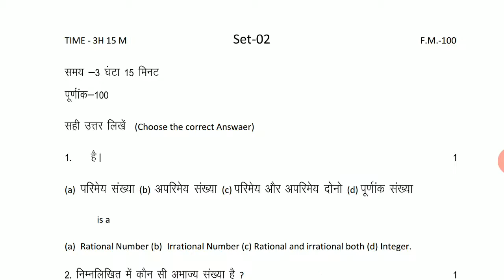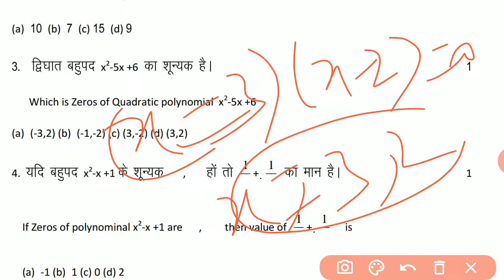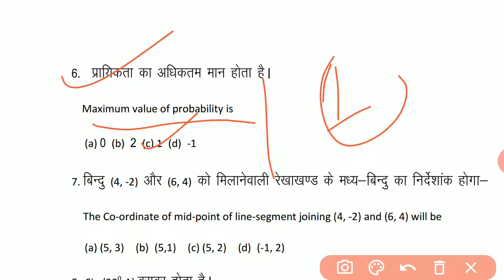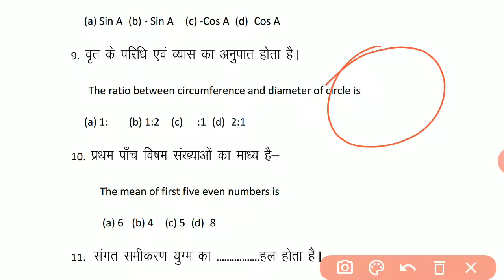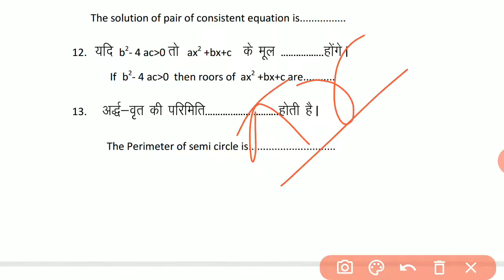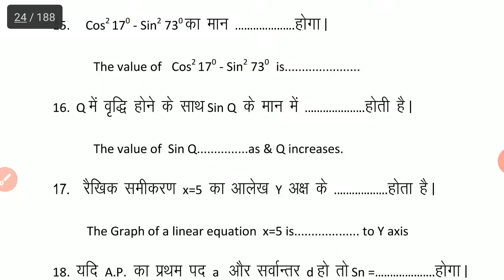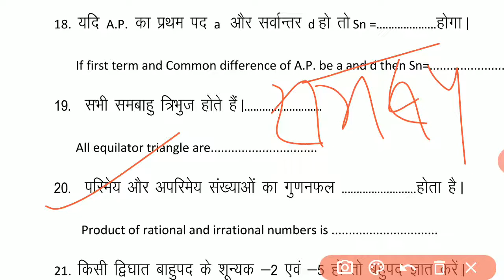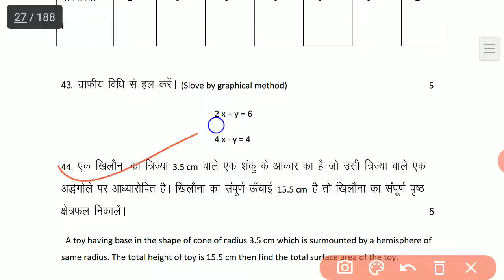Class 10th math modal papar 2021 | Bihar board model paper class 10th | MATH vvi question 2021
Bihar board model paper 2021 10th math | bihar board 10th model paper 2021 | bseb important que

10TH math model paper 2021 || NEW PATTERN Mathematics MODEL PAPER 2021 BSEB Matric MODEL SET 2021

10TH math model paper 2021 || NEW PATTERN Mathematics MODEL PAPER 2021 BSEB Matric MODEL SET 2021

Bseb bihar board model paper 2021 math soln 10TH clads|| VVI QUESTIONS FOR bseb exam 20-21

10TH math model paper 2021 || NEW PATTERN Mathematics MODEL PAPER 2021 BSEB Matric MODEL SET 2021

10TH math model paper 2021 || NEW PATTERN Mathematics MODEL PAPER 2021 BSEB Matric MODEL SET 2021

10TH math model paper 2021 || NEW PATTERN Mathematics MODEL PAPER 2021 BSEB Matric MODEL SET 2021

10TH math model paper 2021 || NEW PATTERN Mathematics MODEL PAPER 2021 BSEB Matric MODEL SET 2021

10TH math model paper 2021 || NEW PATTERN Mathematics MODEL PAPER 2021 BSEB Matric MODEL SET 2021

10TH math model paper 2021 || NEW PATTERN Mathematics MODEL PAPER 2021 BSEB Matric MODEL SET 2021